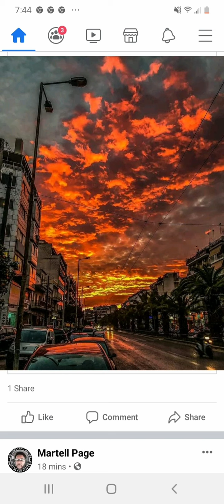Lounging around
P did dr.dre